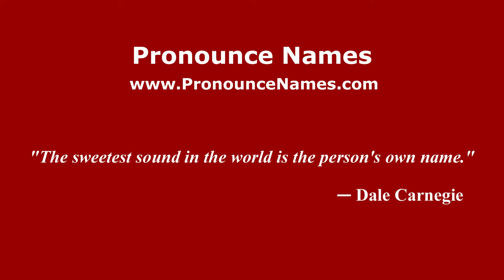How to pronounce Dupuit (French/France) - PronounceNames.com